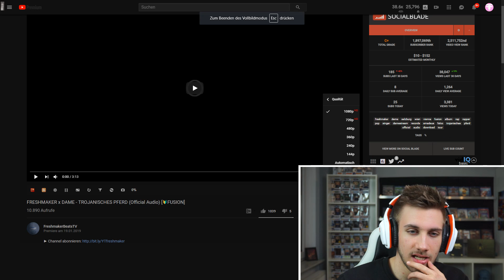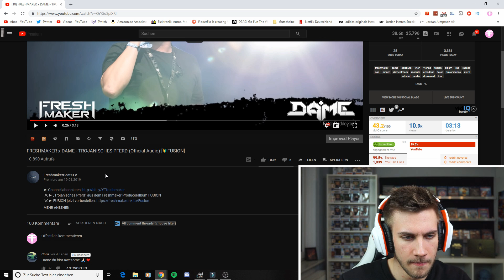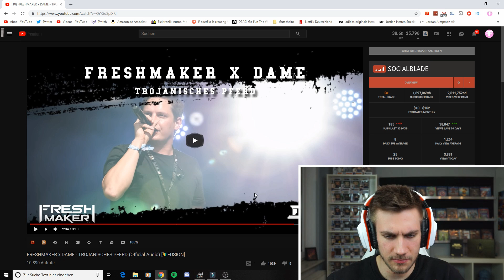DAME X FRESHMAKER - TROJANISCHES PFERD - Reaction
Flo M.
Postfach 11 61
25442 Quickborn

Flo M.
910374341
Packstation 117
25451 Quickborn